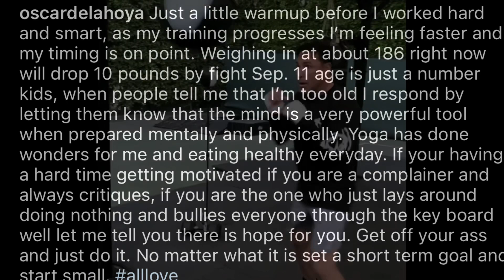Oscar De La Hoya in the 🔥 shape; ready for September 11 | Esnews boxing